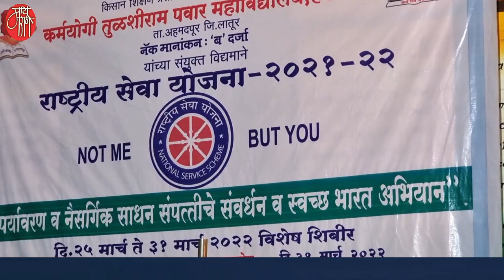bhakti song,उषा कांबळे, usha kamble,गवळण,marathi bhajan,gavlan, bharud,भजन,भक्तिगीत,भावगीत,गवळणी,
दिवसभर श्रम केलेली तरुणाई .. मध्यरात्र उलटून गेली तरी थांबायला तयार नव्हती.याला कारणही तसेच रात्री महाराष्ट्रातील नामवंत भारुडकार आणि गायकांच्या सुंदर कार्यक्रमाचे आयोजन करण्यात आले होते.यात ग्रामस्थही मोठ्या संख्येने उपस्थित होते.
होय! लातूरच्या अहमदपूर तालुक्यातील हडोळती येथील कर्मवीर तुळशीराम पवार वरिष्ठ महाविद्यालयाच्या वतीने यावर्षीचे रासेयो चे विशेष शिबीर लातूरच्याच जळकोट तालुक्यातील हावरगा येथे आयोजित केले आहे.या शिबीरातील कार्यक्रमात सुप्रसिद्ध गायिका उषा कांबळे यांनी ही सुपरहिट गवळण सादर करुन सर्वांना जिंकले..
एकदा ऐकाच!
जैसे ज्याचे कर्म तैसे फळ देतो रे ईश्वर
jaise jyache karm raise phal deto re ishwar

'माय मराठी '.
मायबोलीचं महाचॅनल. !!

mai Marathi...
the biggest channel of the mothertoung.
-rajesaheb kadam